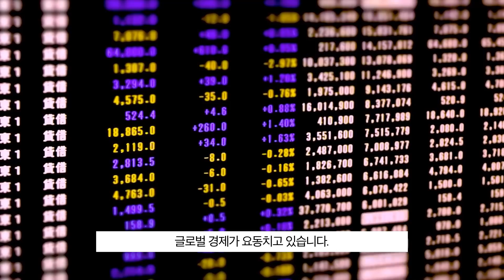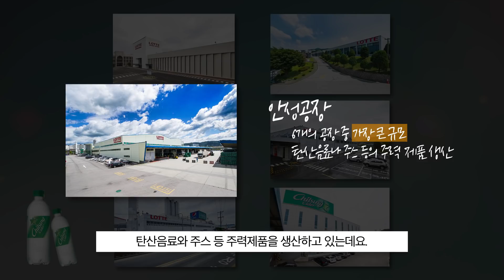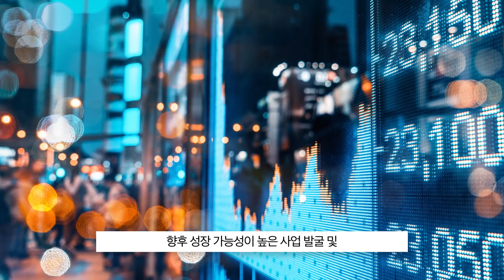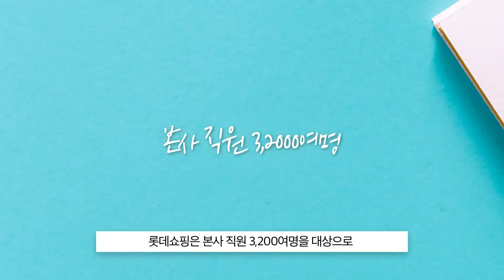[ENG SUB] 포스트 코로나 시대, 롯데는 이렇게 대비하고 있습니다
롯데는 코로나19 사태 이전부터 시장환경의 불확실성이
커진다는 인식 아래, 생존을 위한 변화를 준비해왔는데요.

최근에는 온라인 쇼핑 플랫폼 롯데온을 출범하고
빅데이터와 AI로 운영되는 스마트 팩토리를 구축하는 등
기존 사업의 디지털 전환에 속도를 내고 있습니다.

한편 국내 대기업 중 처음으로 사회적 거리 두기 차원이 아닌
일하는 방식의 변화를 꾀하며,
주 1회 의무 재택근무제, 순환 재택근무, 본사 사무 공간 이원화,
비대면 대책 회의 등을 시작하여 점진적으로 확대하고 있습니다.

포스트 코로나 시대를 대비하는 롯데의 이야기,